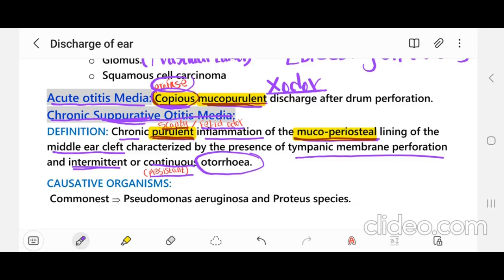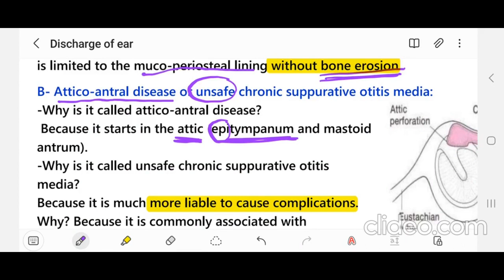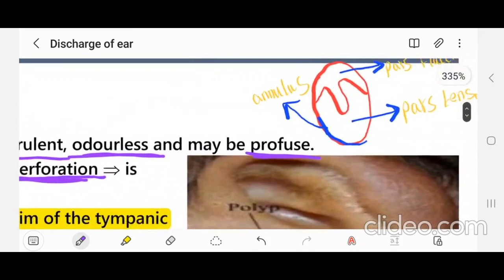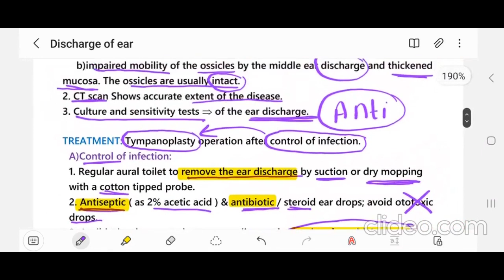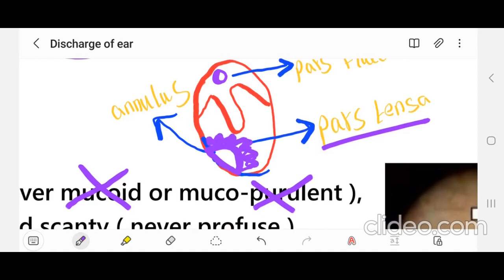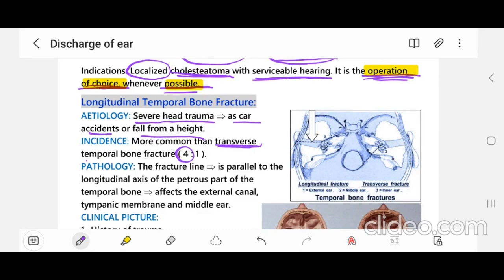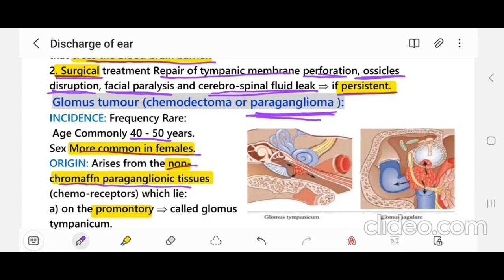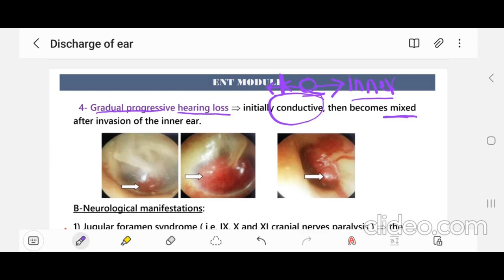Lec 4 - Discharging ear - ENT